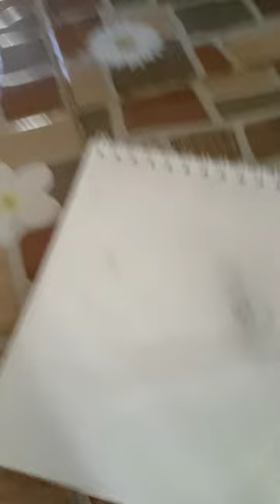9 March 2024